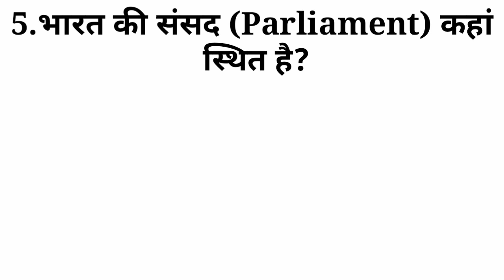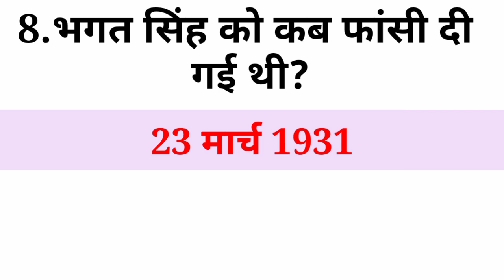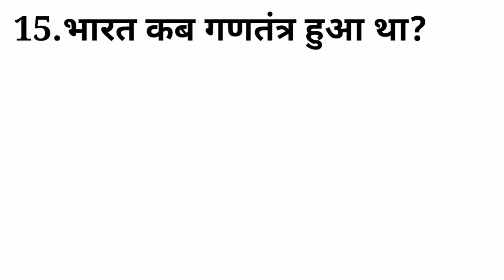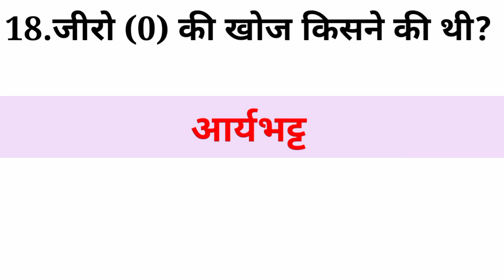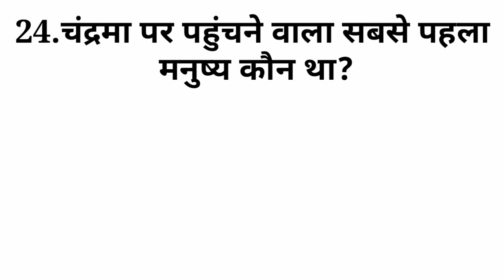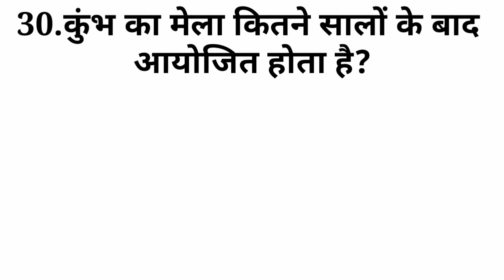30 महत्वपूर्ण सामान्य ज्ञान//Top 30 Gk question and answer//General knowledge in Hindi//Important GK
30 महत्वपूर्ण सामान्य ज्ञान//Top 30 Gk question and answer//General knowledge in Hindi//Important GK

दोस्तों मैंने इस वीडियो में सामान्य ज्ञान से संबंधित 30 बहुत ही महत्वपूर्ण प्रश्न उत्तर बताएं हैं इसलिए अगर आपको वीडियो पसंद आए होंगे तो वीडियो को लाइक करें शेयर करें और दोस्तों अगर आप इस चैनल पर पहली बार आए हैं तो चैनल को सब्सक्राइब जरूर करें धन्यवाद,